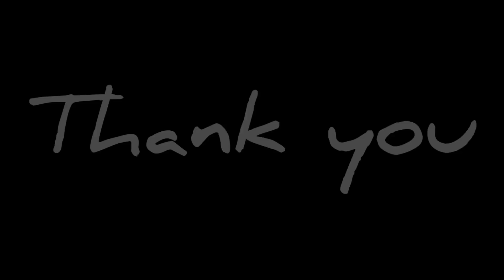মই ভাং খাই মাতাল 😊 || TENGA NIDIBA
keep supporting💕

       @ D OY A